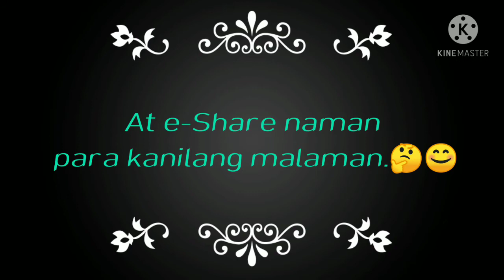EME ⛰️ ( Sogod,Cebu )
Bakit "Eme"❓
(Sogod,Cebu-Road Cliff)

FOR
Galatians 6:6

"The one who is taught the word is to share all good things with the one who teaches him"